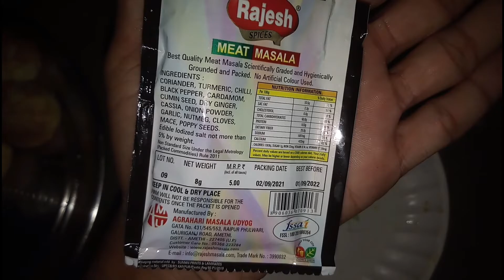My fourth blog kaise hua viral Mera first blog kya tric Lagaya mein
My 4th blog
My First Vlog || India's poorest vlogger viral trick
Mr. Sahil yadav
My First Vlog || India's poorest vlogger Hello dosto mai ak Village area se rahane vala ak student hu but ab mujhe aapni garibi ke rahte job karna padh raha he jise majduri bhi bolte he aur mai chahunga ki aap log mera support kare.

blog video viral kaise karen
blog video viral karne ki trick
blog video viral Hoti Hai Aise
blog sabse Jyada viral Hone Wali blog video
viral viral viral viral viral viral viral viral viral viral viral viral viral viral viral